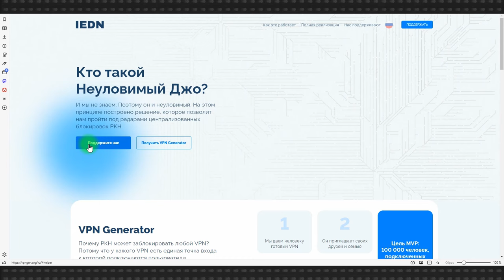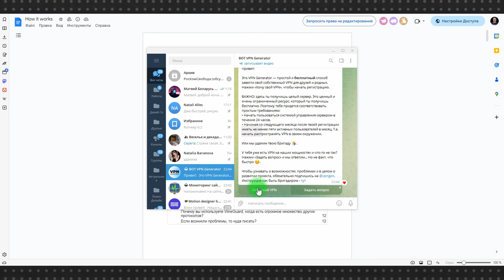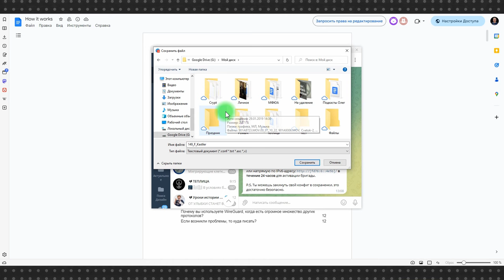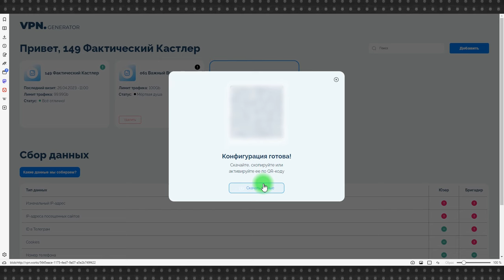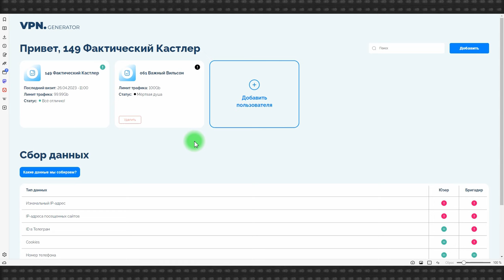VPN Generator: VPN-сервера бесплатно всем! Как зайти на заблокированный сайт в России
Проект VPN Generator от Общества защиты интернета (ОЗИ) выводит процесс использования VPN на новый уровень. Это некоммерческий проект, задача которого сделать так, чтобы VPN в России был у всех.

Поэтому к большому числу нетривиальных и забавных ходов (чего стоит одна только captcha по чеку из реального магазина) добавлена необходимость, если вы получаете аккаунт бригадира, раздать бесплатный VPN-доступ как минимум пяти пользователям за месяц, иначе ваша бригада будет удалена.

И нет, это не Гербалайф. Те, кому вы предоставите доступ не должны также привести по пять человек. И вам не нужно каждый месяц находить по пять человек. Просто условие – в течение месяца у вас, как у бригадира, должно быть пять рабочих аккаунтов и дальше вы и ваши пользователи спокойно пользуетесь бесплатным VPN.